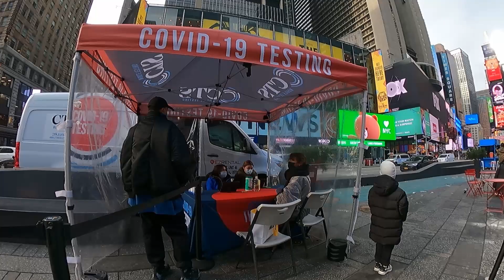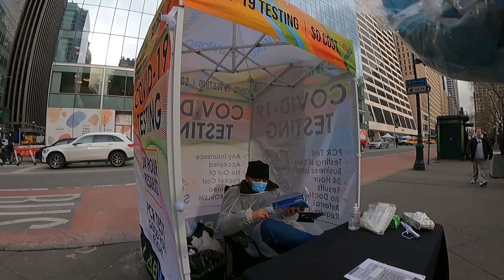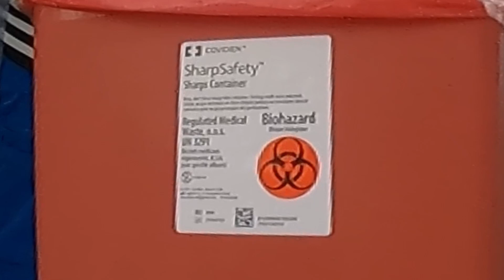How to Dispose Used Masks January 24, 2022